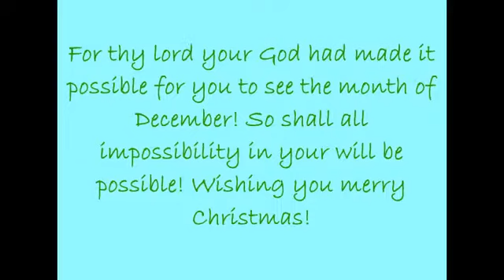Christmas Greeting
A nice Christmas greeting video which has warm wishes of four small messages of length equal to a single sms. A special feeling when you give this Christmas message to your loved ones.